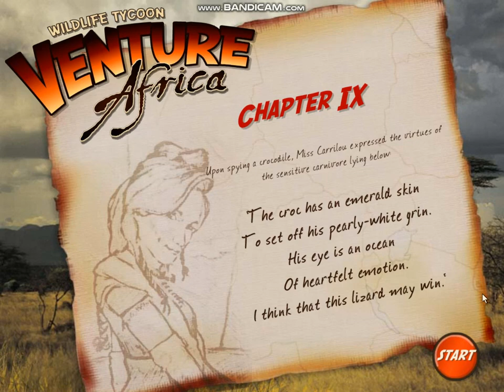Let's Play Wildlife Tycoon Venture Africa Episode 10 The Crocodile and the Spring Hare!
We are introduced to the Crocodile and we play with the Spring Hare once again!